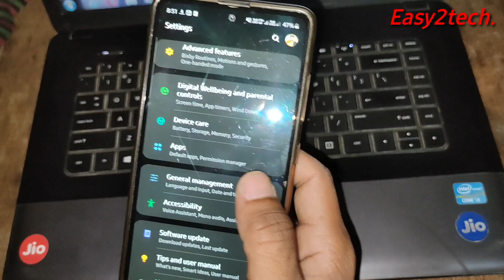Samsung Galaxy A51 New update || security patch 1 april 2020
Samsung Galaxy new update 1359 Mb
Device improvement
Security patch 1 april 2020
Launch recently